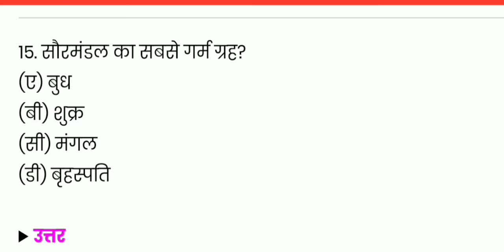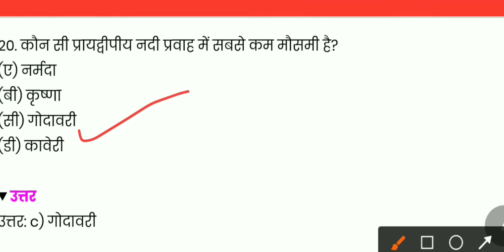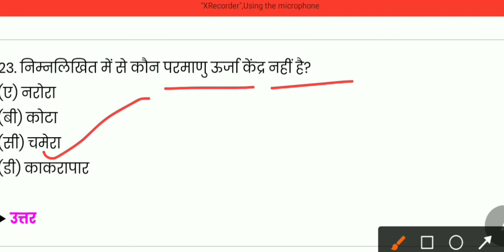SSC Gd sscgk question answer hindi ssc gd 2021 Gsgk question सभी परीक्षाओं के लिए जीके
हेलो दोस्तों मेरा नाम साधना राजेश ने मेरा यूट्यूब चैनल साधना स्टडी जीके तो चलिए आज का वीडियो स्टार्ट करते हैं आज के वीडियो में हमें स सी जीडी एसएससी जीके जीएस जीके के बारे में बात करेंगे चलिए शुरू करते हैं
Video Topic quzrives
ssc gd questions
ssc gd countable
gs gk questions
gs gk question answer
gsgk question answer hindi
gs gk 2021
ssc gk question answer
ssc gd privaous year gk
gk video
gk quiz